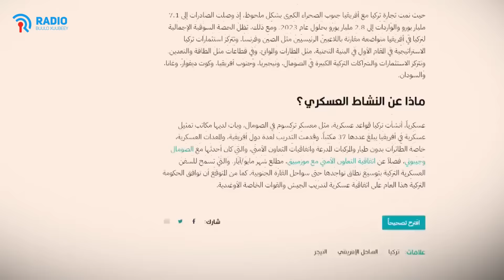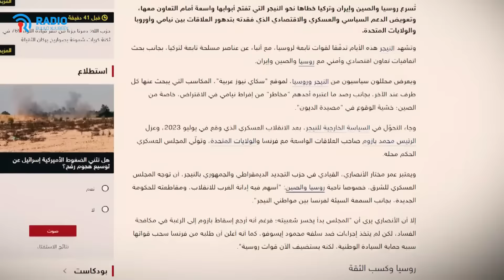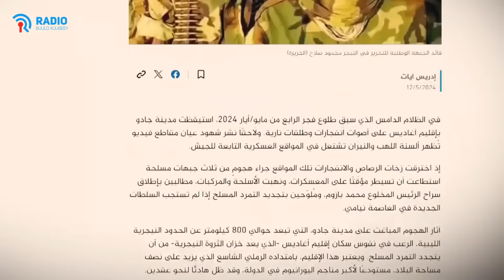NIIJAR WADAN CAALAMKA WAX WAYN KA BADALI DOONA |.... TURKIGA OO SALDHIGTAY GALBEEDKA AFRIKA!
00:00- Horudhaca
00:17 - Horu dhaca Sheekada
01:04 - Taariikhda Maalik Caqaar
04:05 -Wixii uu horay u sameeyay
06:18 -Sida uu ninkaa Putinka Suudaan u noqday
08:27 - Gabagabad